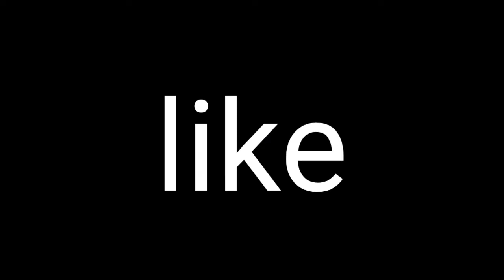XELFMADE 🌟 (PERFECT piece control)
👾Highlight #23👾

🔴discord de mon clan🔴